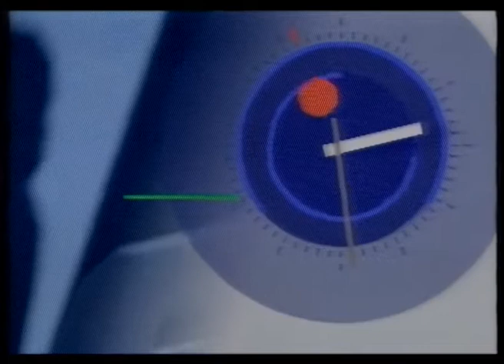Incendio conservas DARDO 1996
18/11/96. Esta fue la fecha del incendio y destrucción de la fábrica de conservas DARDO.
Sucedió en Vilanova de Arousa y duró 3 días.
Incendio y destrucción de DARDO
El 18/11/1996 fue uno de los días de mayor satisfacción profesional que he vivido, en mis 29 años en la TVG.
Ese día lo tenía libre.
 En mi coche, me dirigía a una cafetería de Vilagarcia a tomarme un café.
En la ruta, observo un camión de bomberos y otro vehículo de protección civil, con sus sirenas encendidas y a mucha velocidad, en sentido contrario al mío.
Una corazonada me hizo pensar que algo grave estaba ocurriendo, entonces di la vuelta, me dirigí a mi casa, cogí mi cámara y una gran columna de humo me dirigió al lugar del suceso.
Me encontré en Vilanova de Arousa con una fábrica de conservas (DARDO) en llamas.
Había varias personas con los efectos de la inhalación de humo y la fábrica siendo consumida por llamas avivadas por los aceites de la misma.
 El nerviosismo en el ambiente, era muy fuerte.
Éramos pocos los medios de comunicación en el lugar y conseguí grabar las primeras y únicas imágenes, desde el interior del recinto, de las llamas en plena ebullición.
Viendo la envergadura del suceso, me dispuse a llamar a mis compañeros de informativos pero no tenía teléfono. Entonces mi colega del Faro de Vigo Jose Luiz Oubiña, me ofreció su móvil y contacté con la TVG.
Me pidieron que les enviase la cinta por un taxi (en aquellos tiempos, funcionaba así) y de inmediato lo hice.
En una hora, ya teníamos en el lugar del suceso, un equipo de la delegación de Pontevedra y una unidad móvil para retransmitir el suceso en directo.
El Telexornal Mediodía y el Telexornal Serán, encabezaron la noticia con el suceso y mis imágenes desde el interior del recinto.
El incendio, se mantuvo durante 3 días.
Mi conclusión es que gracias a mi día libre, me he sentido satisfecho con mi trabajo.
Benjamín Rey